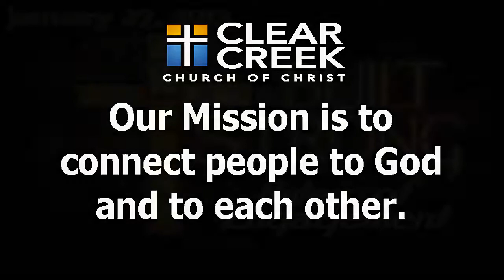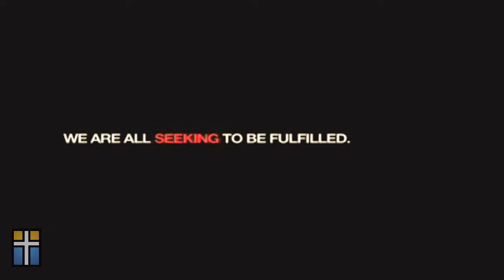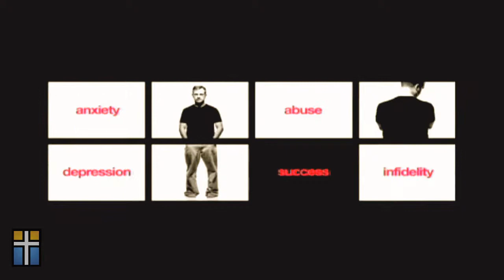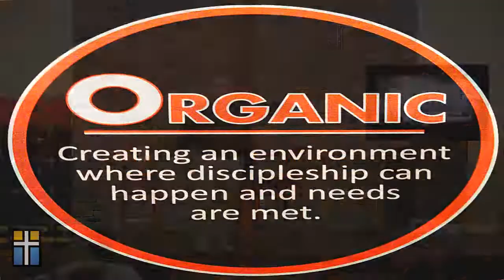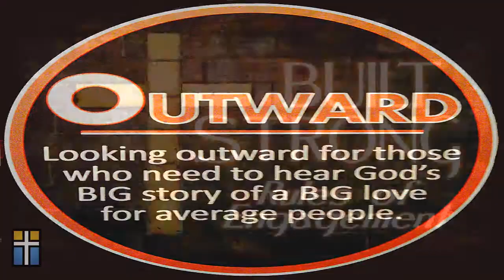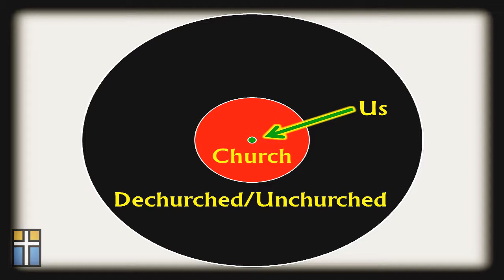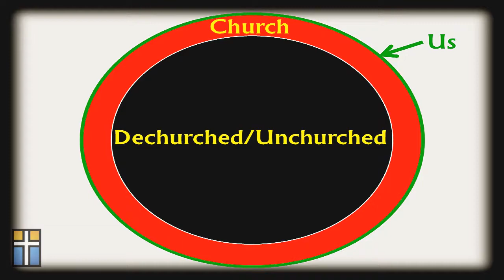BUILT STRONG PT. 3 - RULES OF ENGAGEMENT Joey Davis 2013_0127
January 27, 2013  Sermon  Joey Davis

Credited Movie Clip:
Paramount Pictures, Double Feature Films,  MTV Films, Jersey Films,
Kernos Filmproduktionsgesellschaft & Company

Intro and Outro Music Clips:  THE ZOE GROUP
                                                    'Stronger' and 'Forever Reign'